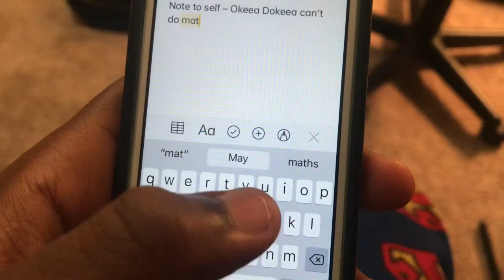Don't Mess With Okeea Dokeea